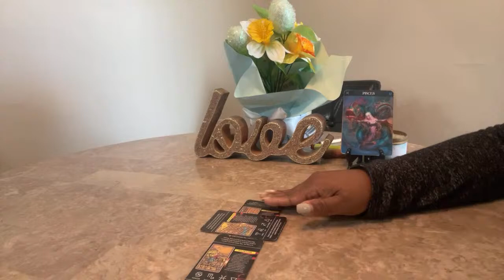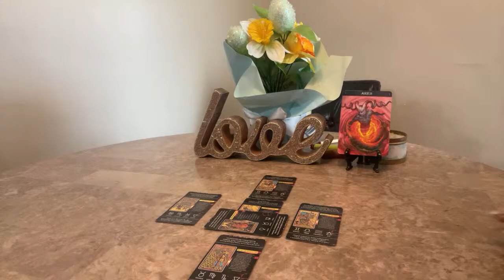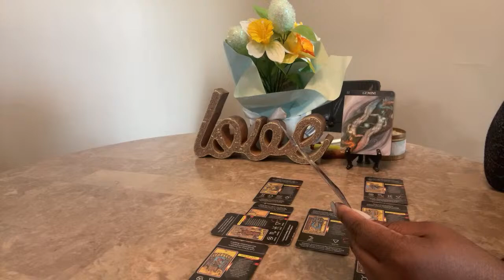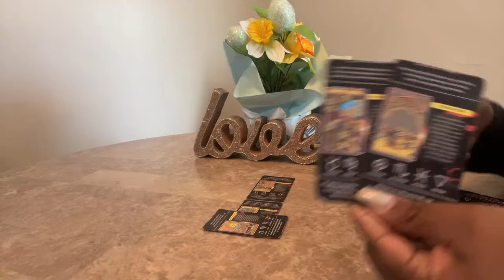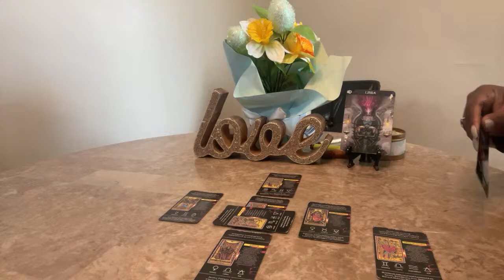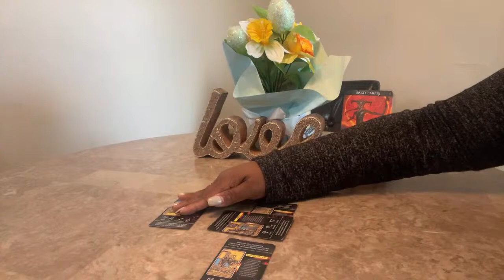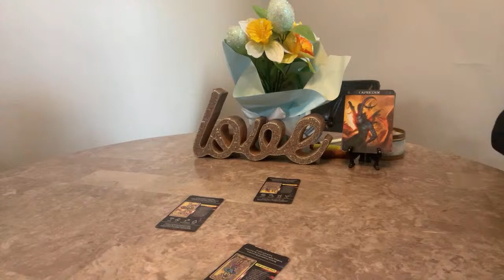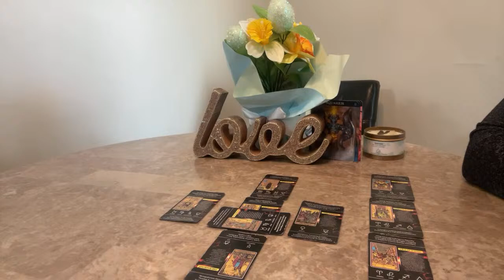All Signs General Tarot Reading March 25th-March 31st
Hello everyone! Welcome back to Visions of Light & Love where clarity, enlightenment & guidance meets. In this video I will show, All Signs General Tarot Reading March 25th-March 31st

2 Questions $25
The most popular reading 30 minutes for $35
45 minutes to 1 hour reading $75

Tarot Cards Used:
Light Seer's Tarot: A 78-Card Deck & Guidebook

Oracle Decks:
Lon’s Deck

Introduction
00:00 Pisces
6:37 Aries
11:55 Taurus
16:12 Gemini
20:06 Cancer
25:47 Leo
29:58 Virgo
34:46 Libra
39:06 Scorpio
43:56 Sagittarius
49:51 Capricorn
53:11 Aquarius
57:24 Collective Reading